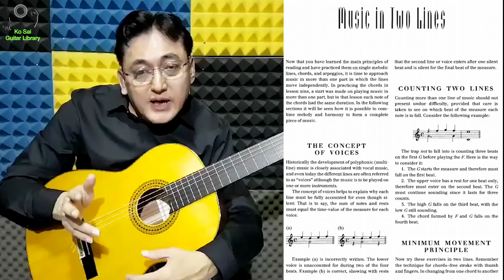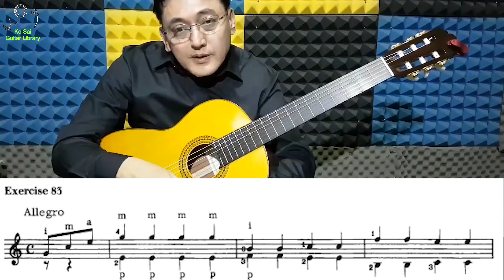Ko Sai - Guitar Library - Classical Guitar - Ex 75 - 83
သင်တန်းများတက်ရောက်လိုပါကလည်း Ph - 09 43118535 သို့ ဆက်သွယ်စုံစမ်းနိုင်ပါတယ်။